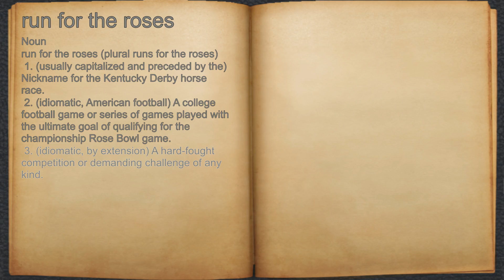What does run for the roses mean?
A spoken definition of run for the roses.

Intro Sound:
Typewriter - Tamskp